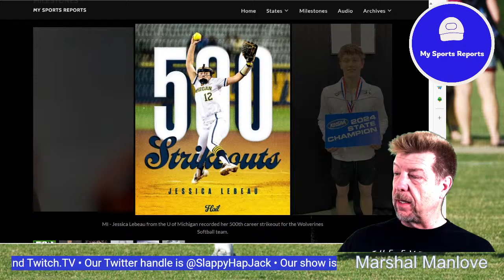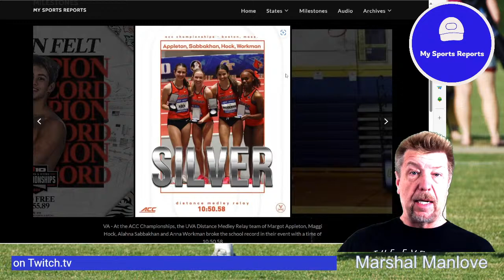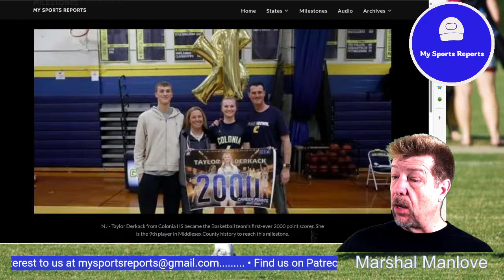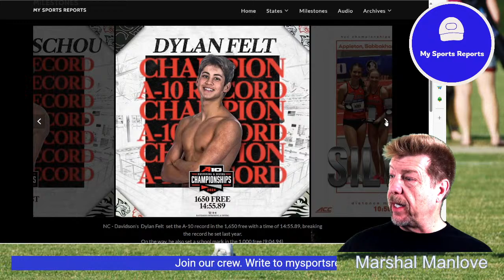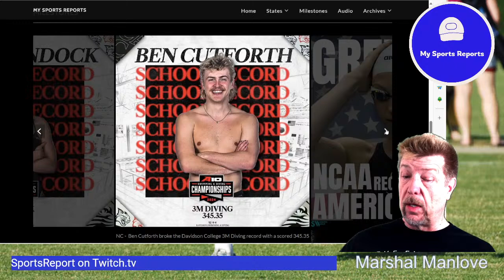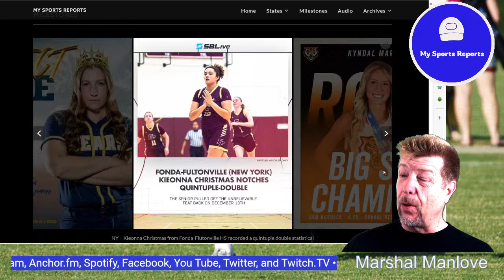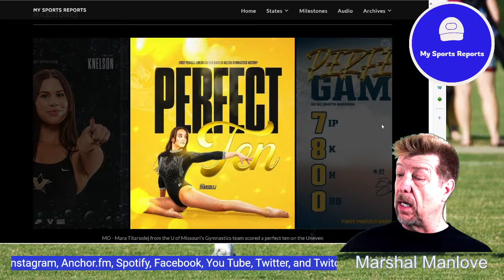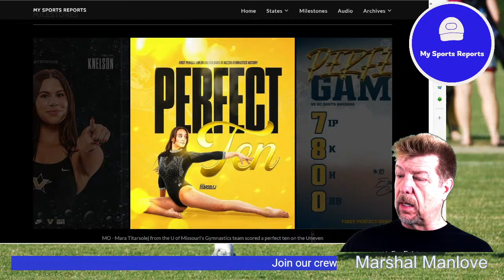My Sports Reports - Amateur Sports Milestones #80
Amateur sports milestones from all across the country. With Host Marshal Manlove. Music Credit - "Get Tough" by Track Tribe

MI - Jessica Lebeau from the U of Michigan recorded her 500th career
strikeout for the Wolverines Softball team.

KY - Johnny Crush, from the St. Xavier HS Swimming team in
Louisville, broke two state records at the State Championships. He broke
his own record set in the prelims with a time of 42.70 and the 100
Backstroke with a time of 45.70 lowering his own record set last year.
He helped lead the Tigers to their 36th straight State Championship

PA - Lucy Olsen was the 31st player in Villanova Women&#39;s Basketball
history to reach the 1000 point mark for her career. The milestone points
came against Xavier.

PA - Steve Settle from Temple University scored the 1000th point of his
career with the Owl&#39;s Men&#39;s Basketball team.

PA - The team of EJ Jeyman, Rooco Solimeo, Adam Dotts, and Hunter
McMullen comprised the Penn State Altoona 200 Medley Relay team
which broke the school record with a time of 1:36.08

FL - Josh Liendo from the U of Florida broke the SEC Championship
record in the 100 Butterfly with a time of 43.89.

VA - At the ACC Championships, the UVA Distance Medley Relay
team of Margot Appleton, Maggi Hock, Alahna Sabbakhan and Anna
Workman broke the school record in their event with a time of 10:50.58

NJ - Taylor Derkack from Colonia HS became the Basketball team&#39;s
first-ever 2000 point scorer. She is the 9th player in Middlesex County
history to reach this milestone.

SC - Riley Lingerfelt from Converse University threw a no-hitter against
Allen University. She whiffed 18 hitters out of the 21 possible outs. This
was a new school record which she just set on opening day and follows a
5-inning Perfect Game against Shaw University which was first perfect
game in the Valkyries history.

NC - The Davidson College 400 free relay team of Dylan Felt, Ben
McClain, Mitch McClain and Guil Ware set a program mark with a time
of 2:57.23

NC - Andrew Schou from Davidson College broke his own school
record in the 200 Breaststroke with a time of 1:58.73

NC - Davidson&#39;s Dylan Felt set the A-10 record in the 1,650 free with a
time of 14:55.89, breaking the record he set last year. On the way, he
also set a school mark in the 1,000 free (9:04.94)

NC - Zain Butt from Davidson broke the school record in the 100 IM
with a time of 50.08

NC - Davidson&#39;s 400 Medley Relay team of Liam McDonough, Andrew
Schou, Zain Butt and Dylan Felt. set a new program record of 3:14.61

NC - The Davidson women’s 400 medley relay team of Leah Sandock,
Anna Newman, Chalé Jacks and Addy Donaldson has set a Davidson
record with a time of 3:40.72

NC - Leah Sandock from Davidson set a new record in the 100
Backstroke, which she broke two other times in a week, with a mark of
54.39

NC - Ben Cutforth broke the Davidson College 3M Diving record with a
scored 345.35

VA - Gretchen Walsh from the U of Virginia set a new NCAA and
American record in the 100 Butterfly with a time of 48.25.

CO - Erin Caviness from the U of Northern Colorado threw the first
perfect game in the softball program&#39;s D1 Era. It came against UC Santa
Barbara. She struck out 8 in the game.

NY - Kieonna Christmas from Fonda-Flutonville HS recorded a
quintuple double statistical performance in a basketball game against
Notre Dame Bishop Gibbons back in December. She scored 11 points
and has 20 rebounds, 11 assists, 10 steals, and 10 blocks in one game.

ID - Kyndal Martin from the Idaho State University Track and Field
team broke the school record in the 60m hurdles with a time of 8.28 on
her way to becoming the Big Sky Champion in the event.

NC - Freshman Hannah Leierer from Campbell University threw a
perfect game in a 3-0 win over Winthrop College for the Camels.

TN - Faith Knelson from Vanderbilt University broke the school record
in the Women&#39;s 100 Breaststroke with a time of 1:00.74

MO - Mara Titarsolej from the U of Missouri&#39;s Gymnastics team scored
a perfect ten on the Uneven Bars in a recent competition. It was the first
perfect score in the program&#39;s history in the event.